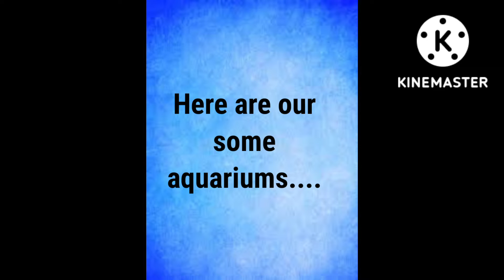AM AQUATICS AND FISHES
all types of aquariums fishes and accessories are available
informative video about best aquarium maker